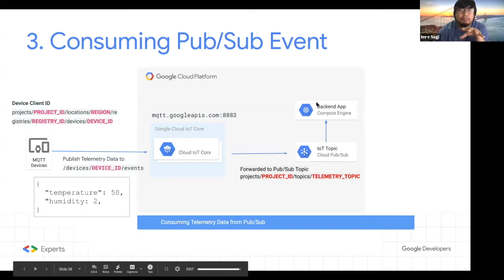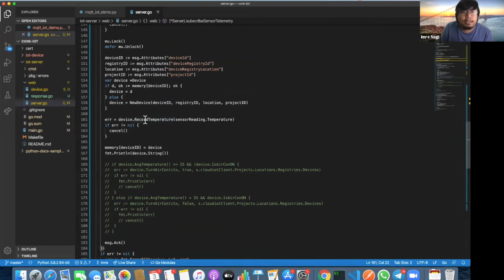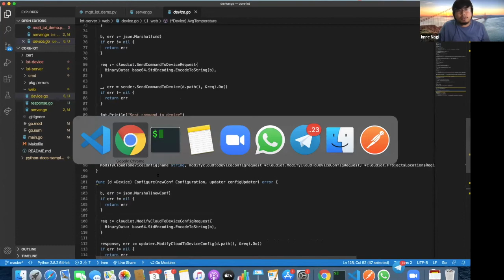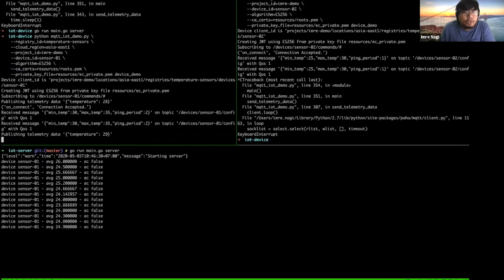Cloud IoT Core (Part 11): Mengkonsumsi Event dari Google Cloud Pub/Sub